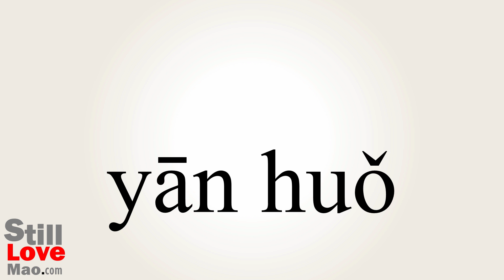How to Say Pyrotechnics in Chinese